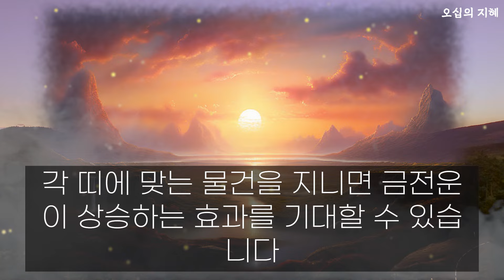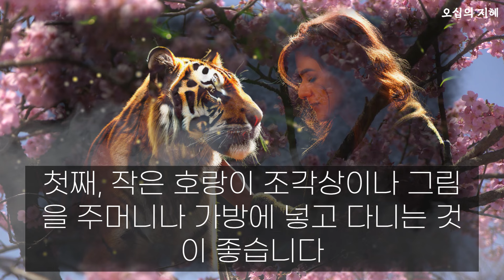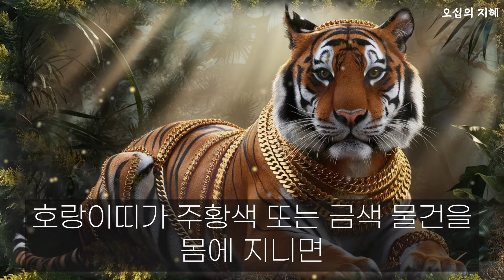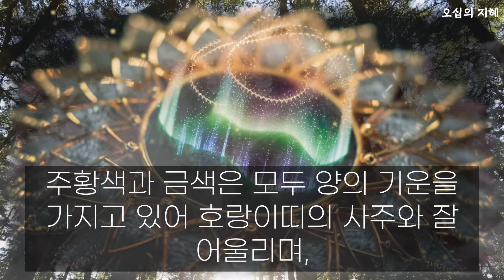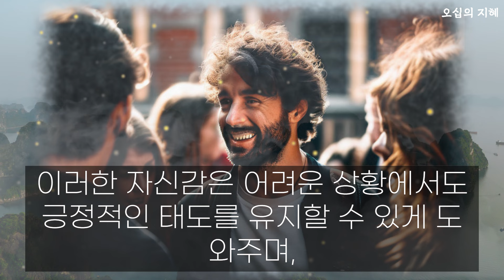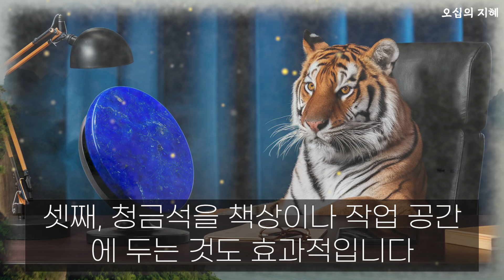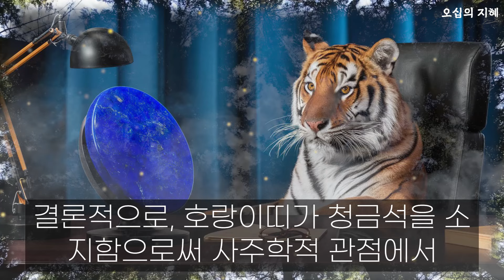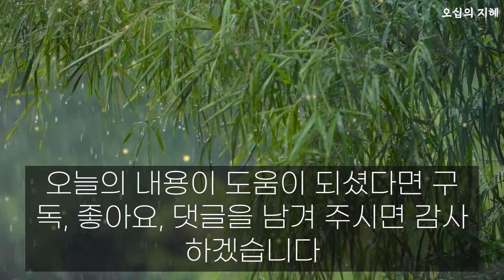호랑이띠 말년에 초대박납니다! 밖에 나갈 때 이거 꼭 챙겨서 나가세요 금전운 대폭발해서 돈복 쏟아집니다 호랑이띠금전운세